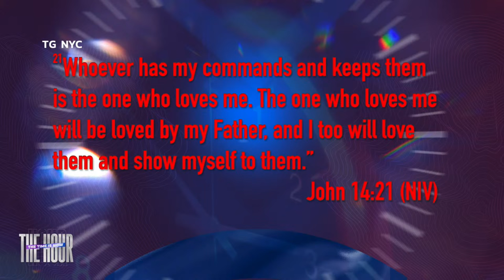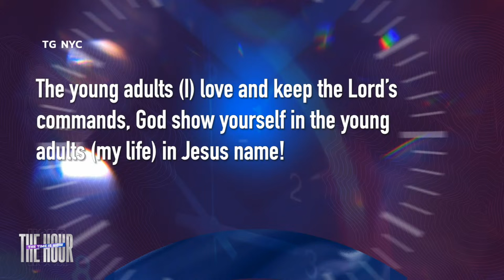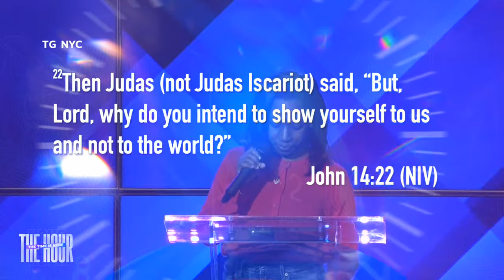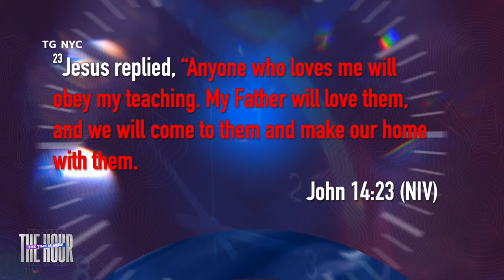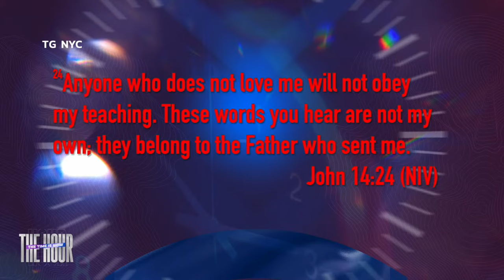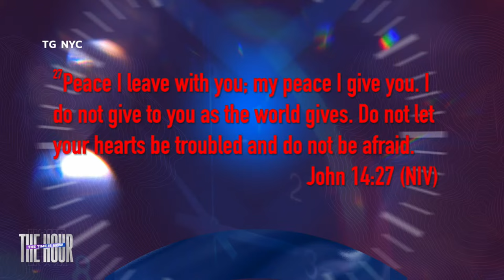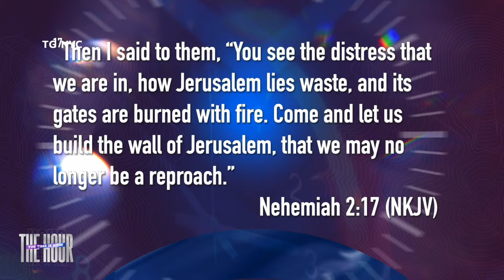The Hour Service | Bishop Gregory Toussaint | Nehemiah Don’t Forget Your Roots